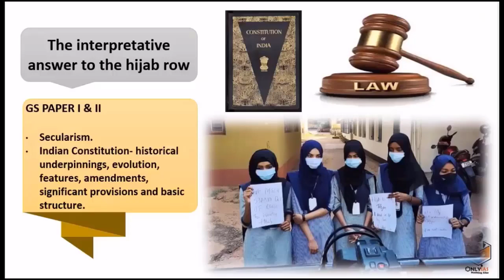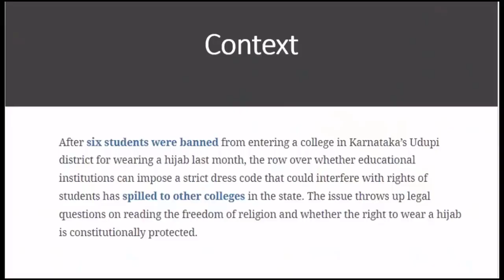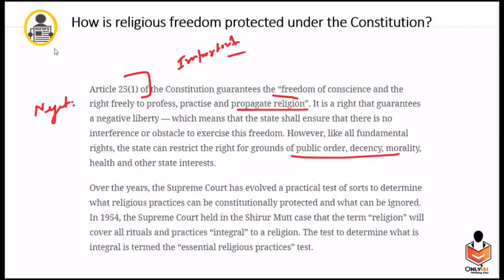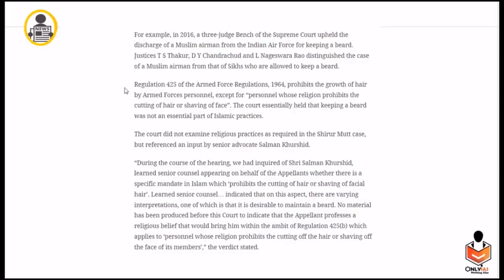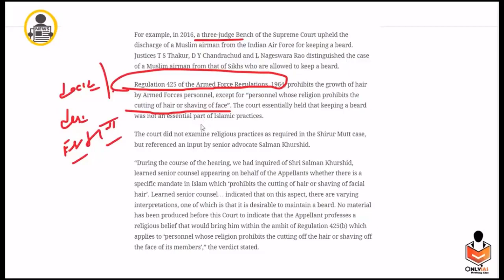The Hijab Case || Right To Express || Freedom Of Religion || UPSC || UPPCS